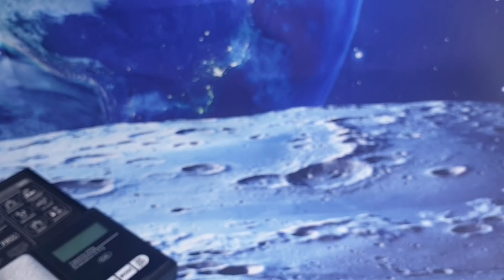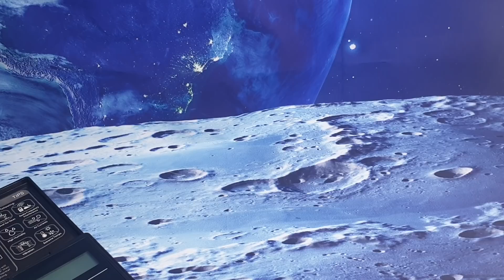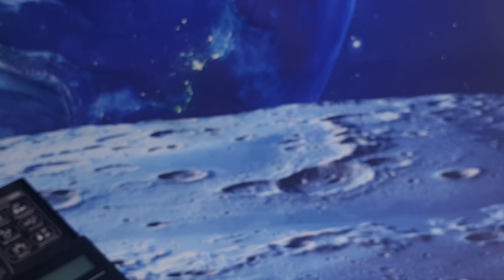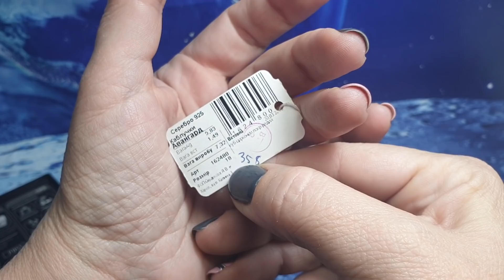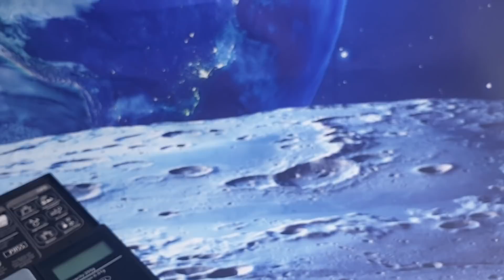Стильные серебряные украшения,которые хотят что б их купили 😊👌🍷😉